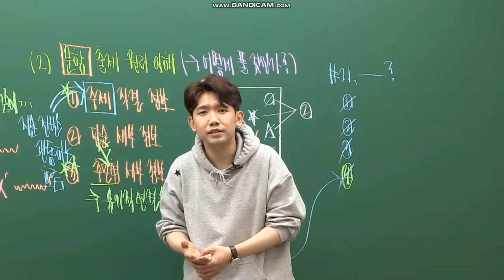인형 앉혀놓고 해설지 쓰는 김승리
2022 AOK 1W-0